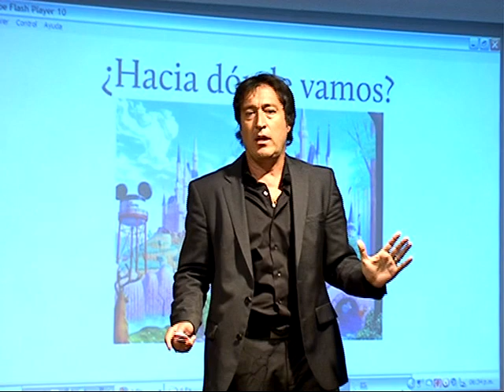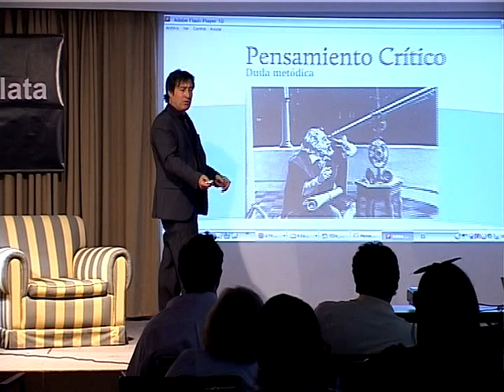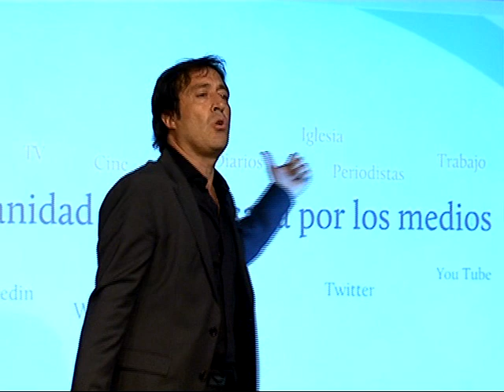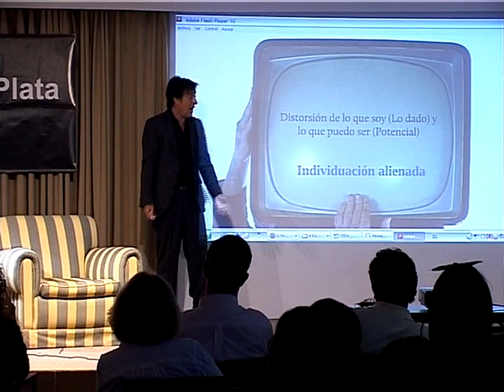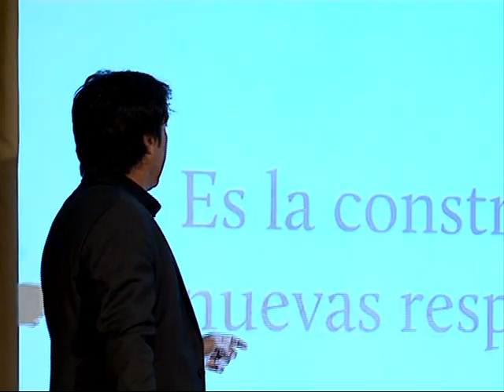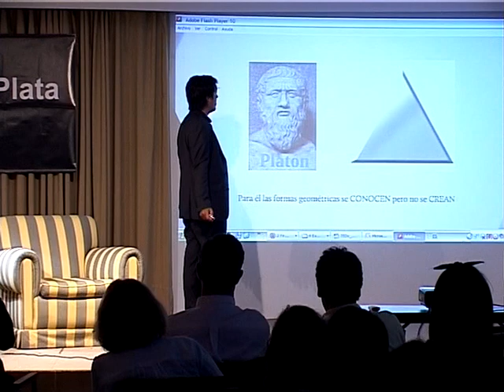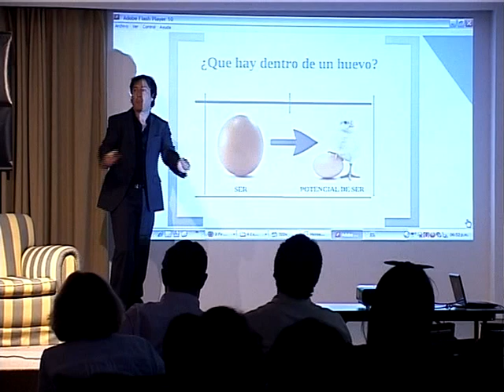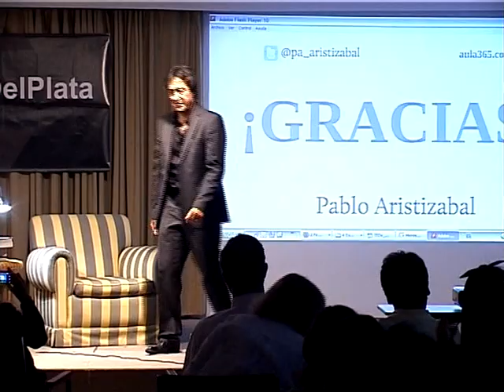TEDx MardelPlata 2011. Pablo Aristizabal. Hacia donde vamos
Competir's founder and CEO, Teacher Pablo Aristizabal talk is focused on the path we are heading as humans and how we should face education in order to develop and achieve creative thinking.

Among other initiatives Pablo created the chair Enterprising21 in the Economics Science at UBA (University of Buenos Aires) pursuing the cause to promote an enterprising culture encouraging students to make things happen in an innovative way. He also founded Aula 365, Aula 1 a 1 and received different awards such as Sadosky Award to the Argentinian Intelligence.